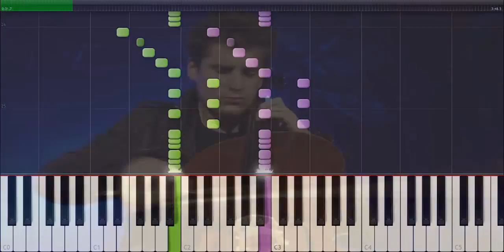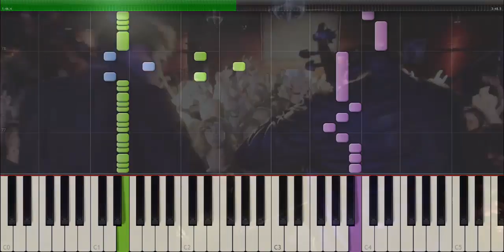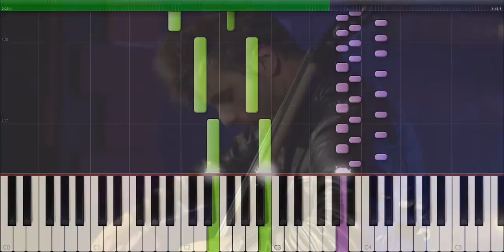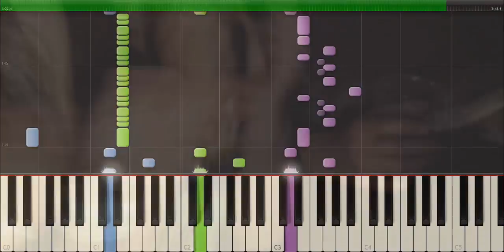The Trooper Overture - 2Cellos PIANO TUTORIAL